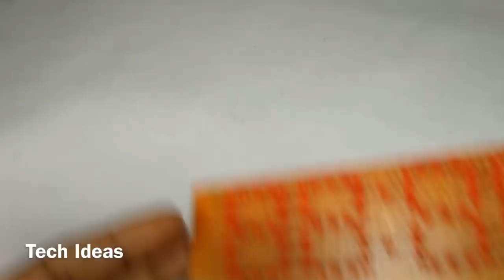Homemade large 7 segment display digital clock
Hello friends, today in this video i have shown how to make a simple digital clock with rtc ds1307 and homemade 7 segment display. The 7 segment display is common anode type.

Components required for this project:-

Leds
Atmeg328p-pu chip
14pin ic base
16Mhz crystal
2 × 22pf capacitor
Ds 1307 rtc
100uf capacitor
10k resistor
jumper connector
7805 ic
power connector
9v battery

The code and schematic will be provided very soon.